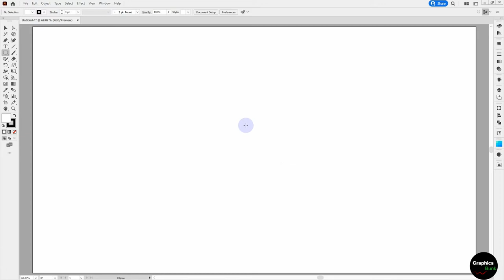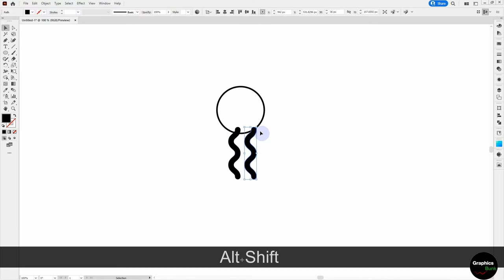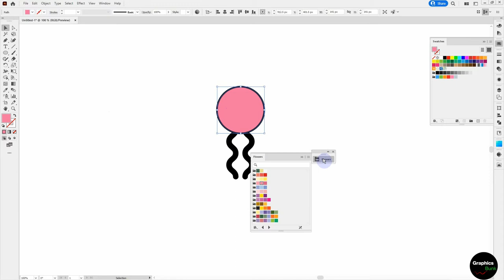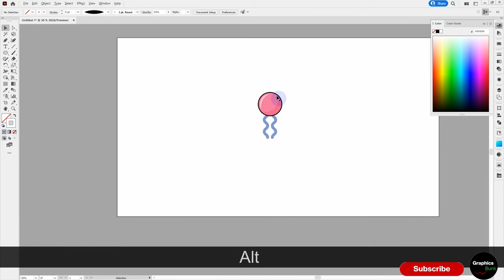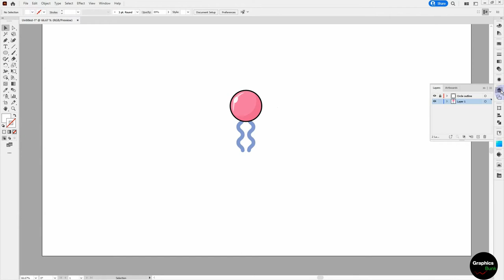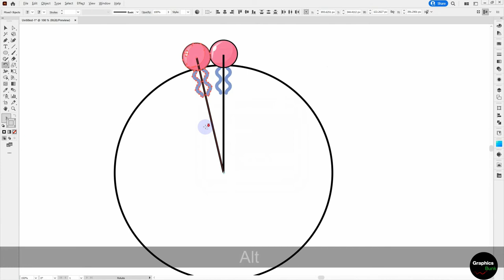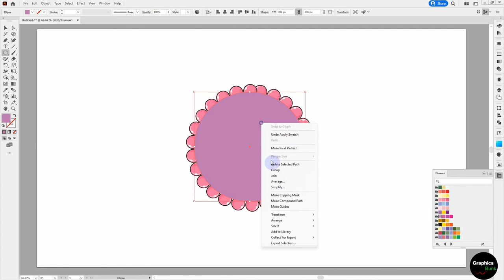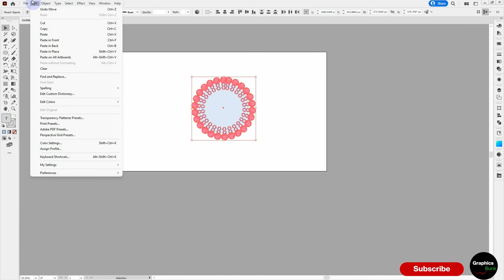Create Micelle (Lipid membrane) using Adobe Illustrator.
How to make Micelle (lipid membrane) using Illustrator CC tutorial.

You will learn how to make Micelles in Adobe illustrator cc and turn it into a Medical illustration.

This entire illustration is done using the shape tool, shape builder tool, Pencil tool, and opacity tool. You will also learn how to add shadows and highlights in a very simple manner.

This video helps beginners to learn about the basics of adobe illustrator cc to enhance your skills.